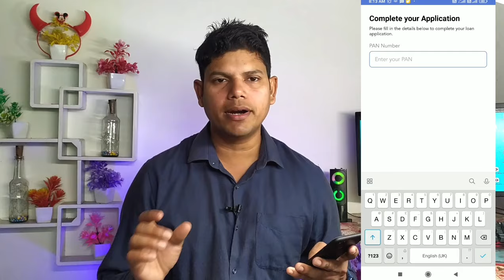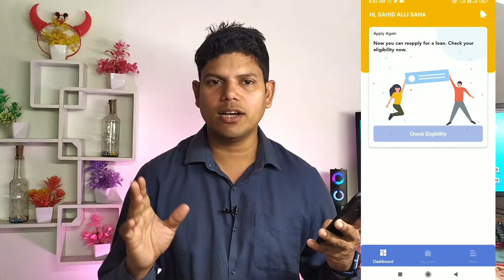Instamoney instant personal loan kaise le 2024 | insta money personal loan app